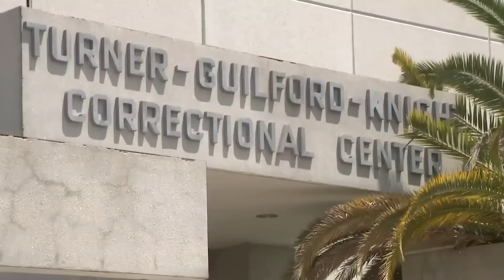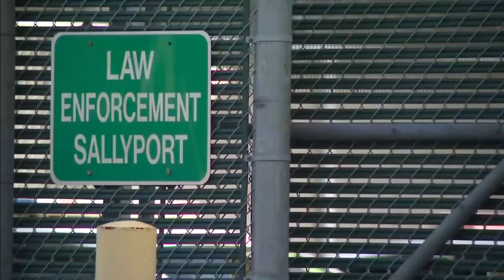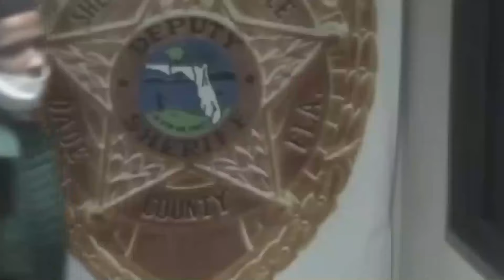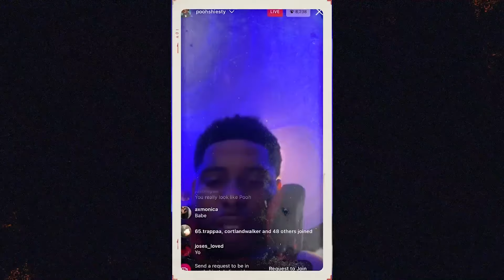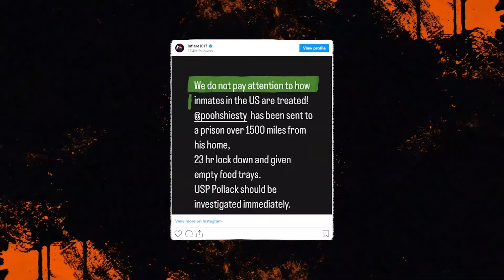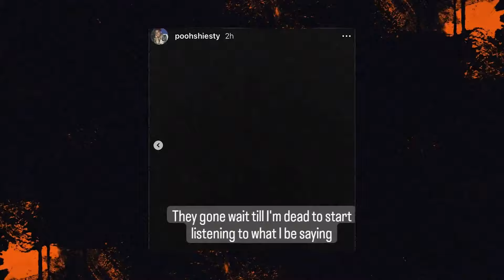La Bagarre De Pooh Sheisty En Prison Filmée Par La Caméra